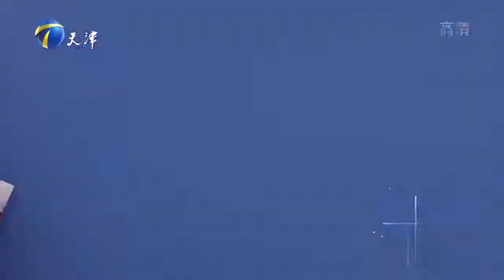涂磊：性格改不了心态可以改，做事的方式可以改丨爱情保卫战